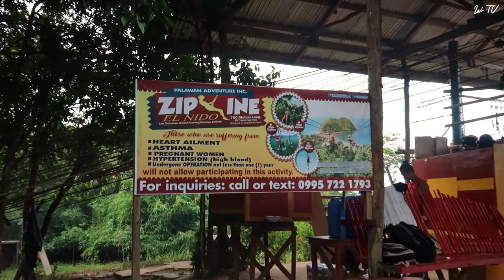Philippines Holiday Series | Episode 5 | Last days in Palawan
Welcome to Episode 5 of our Philippines Holiday Series, in this episode we show our last two days in Palawan.